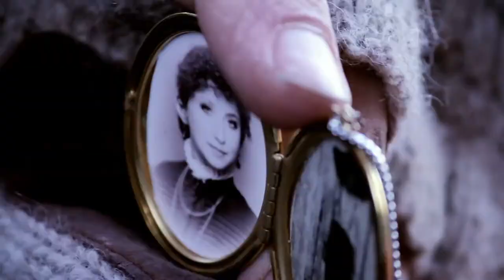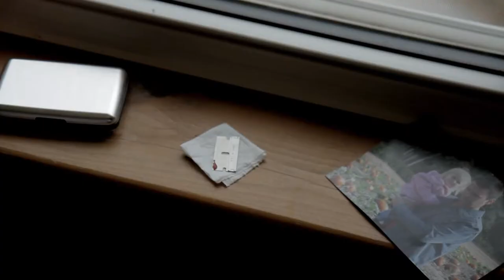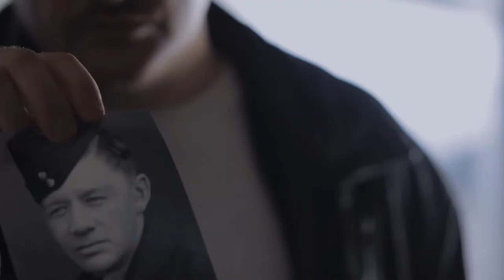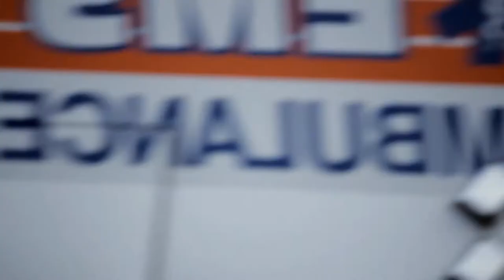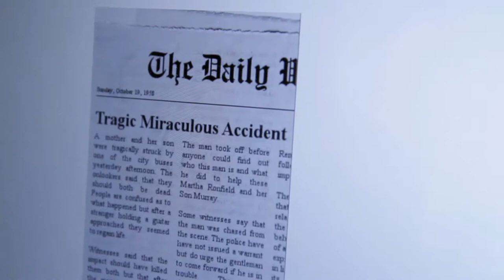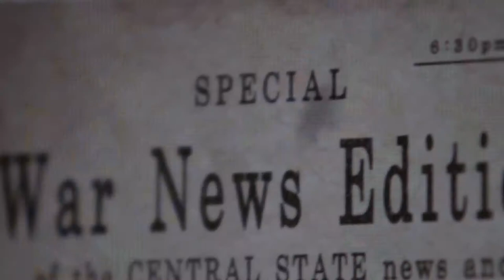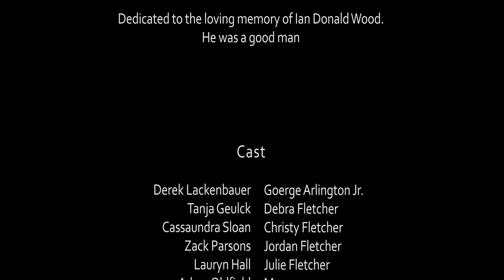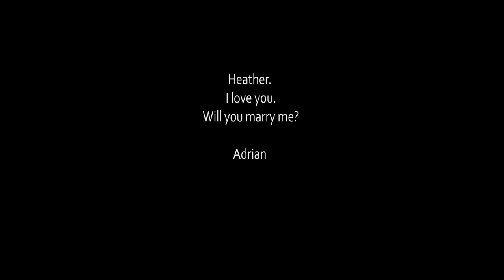I Was A Greenhouse (2013) FULL MOVIE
I Was A Greenhouse - If you could live forever, would you want to?

The Story
A homeless musician, out of time, crashes into the lives of a struggling single parent family. As the bonds of love and friendship grow, so does the mystery of George Arlington and his red guitar.
The battered vagabond finds himself the reluctant hero once again picking up his supernatural six string to save a family, taking him further and further from his own.

Presented by: Fable Forest Films
Written & Directed By: Adrian Konstant

Starring: Derek Lackenbauer - Anthony Tullo - Tanya Guelck - Zach Parsons - Cassaundra Sloan - Lauryn Hall - & Adam Oldfield

** I Was A Greenhouse, released in 2013, was the first full length feature film produced by the team at Fable Forest Films  **